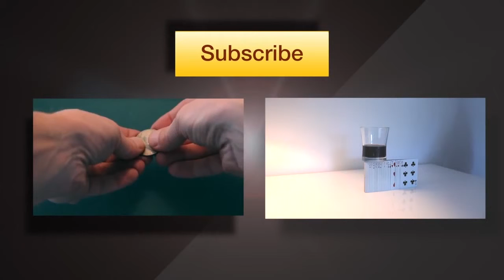How to make cards dissapear tutorial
Magic trick tutorial. How to make a whole pack of cards disappear. A very simple to follow magic trick revealed